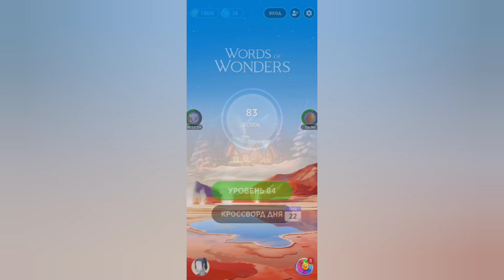Words of Wonders 2024 / Чили - Эль Татио / Уровень 4 / Вояж 84